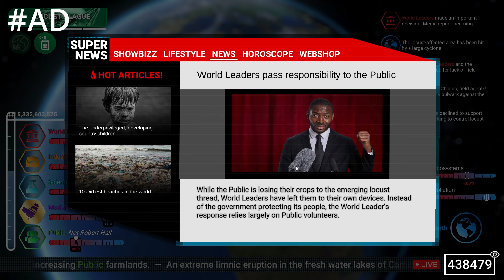Where is the DMZ Scavenger?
This DMZ character is a nightmare to find in games when you really need him!